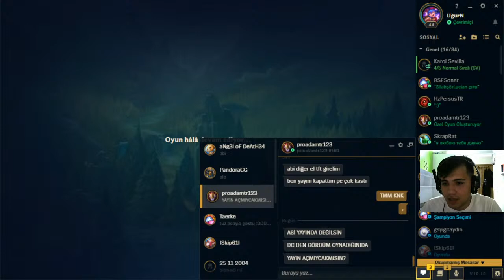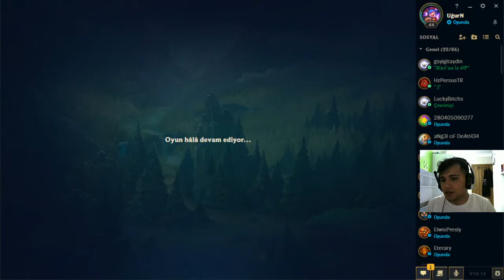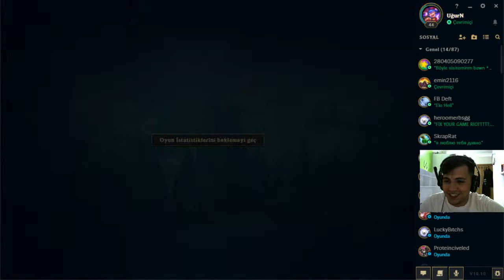İYİ BAYRAMLAR KOBRA NECDET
Merhaba arkadaşlar ben Uğur Kanalıma hoş geldiniz güzel vakit geçirmeniz diliğiyle.